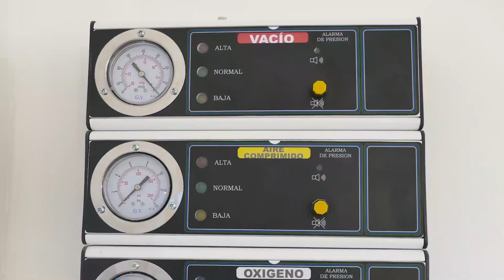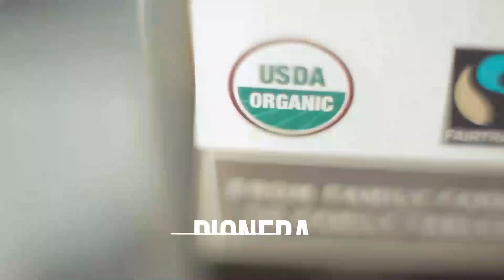La Riojana, el valor agregado de ser cooperativa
La elaboración de vinos y aceites de oliva de manera asociativa multiplica los beneficios